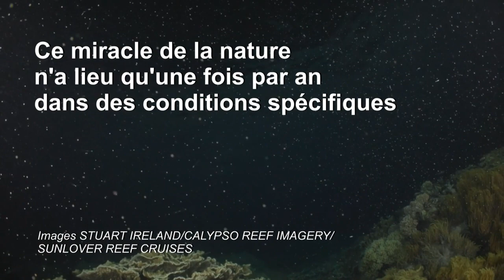La période de reproduction de la grande barrière de corail a commencé | AFP News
La reproduction des coraux de la grande barrière en Australie a commencé et les premières indications montrent qu'il pourrait s'agir d'une des périodes les plus prolifiques des dernières années, selon des biologistes marins.